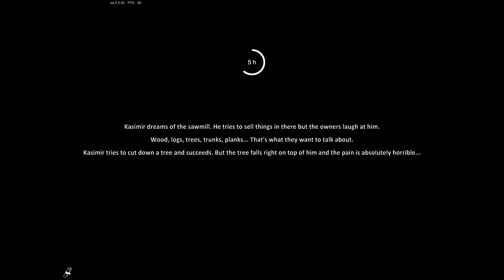Farmer's Life Gameplay - From now on, everything is done only with the approval of this man #17